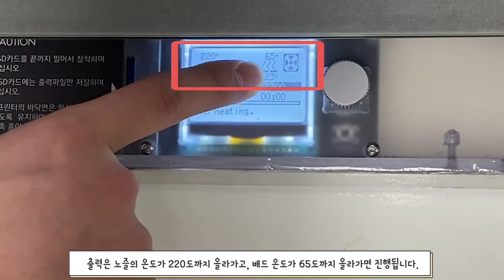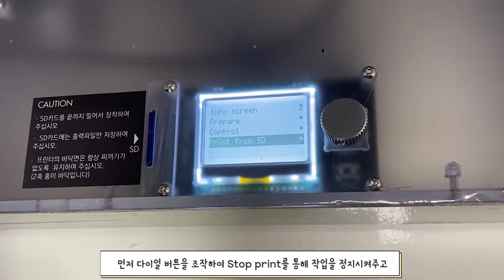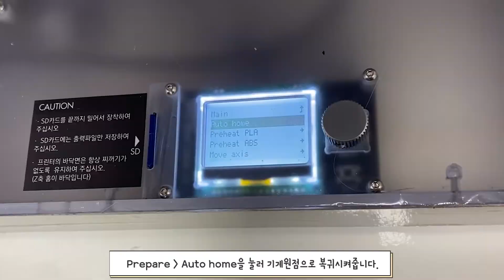[엘라인에듀] 3D프린터 장비 사용 방법ㅣ3D 모델링 출력ㅣ메이커스페이스ㅣ4차산업 교육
메이커스페이스의 필수 장비인 3D프린터​ 는 어떻게 사용하는지 알아볼까요?
마지막 영상은 3D프린터의 장비 값을 셋팅하여 출력하는 과정입니다. 출력이 시작될 때 베드에 잘 붙지 않는 현상이 발생할때는 어떻게 해결할 수 있는지 알아볼까요?

* 본 영상은 포머스팜 Lugo XL 프린터 기준으로 설명되어 있습니다.
* 구비한 장비에 따라서 작업 순서가 바뀔 수 있습니다.